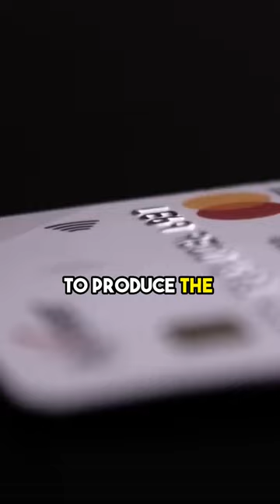Why the 500K or dinner with Jay-Z question was the wrong question to ask if you want wealth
Delve into the intricacies of the viral "500k or Dinner with Jay-Z" debate with Copper TV. Uncover the flaw in the question and discover why it's incomplete without considering the knowledge of God. Join us for a thought-provoking analysis that goes beyond money and the widsom we associate with fame.